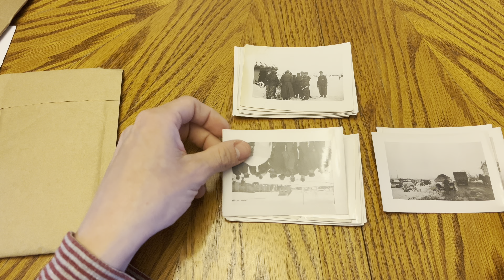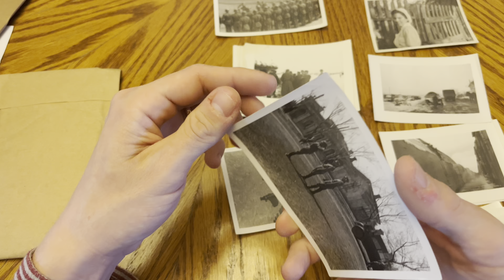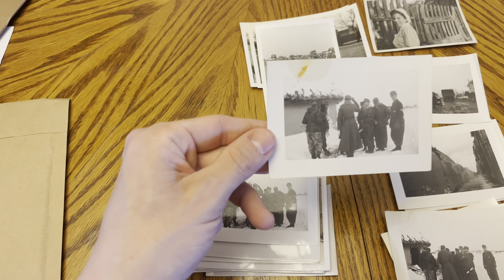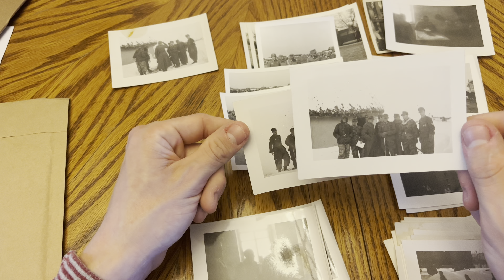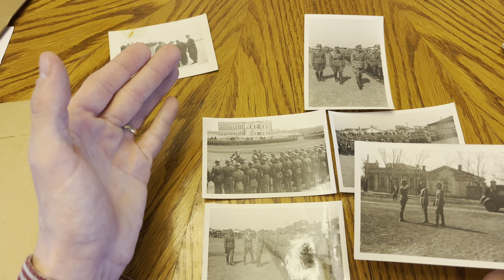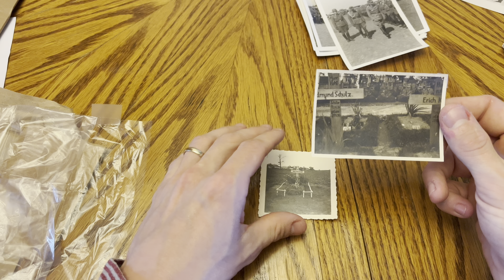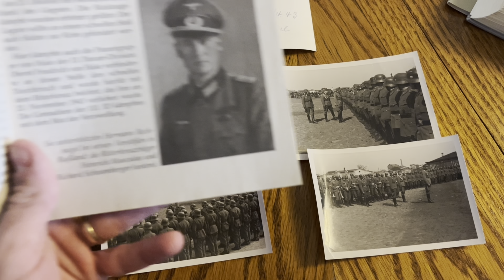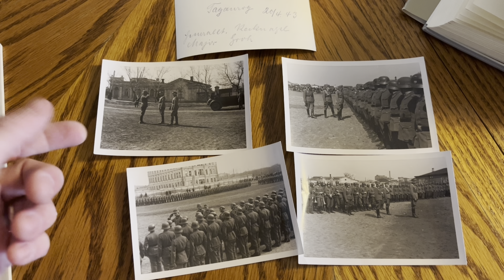I can’t believe I got this, special unboxing - Hermann Recknagel at Taganrog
Looking at a lot of photos ranging from 1943-44. Taganrog. A group of photos related to Hermann Recknagel